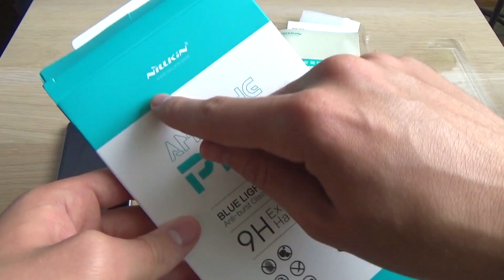ЗАЩИТНОЕ СТЕКЛО Nillkin С ФИЛЬТРОМ СИНЕГО НА iPhone SE! ТОПОВОЕ СТЕКЛО